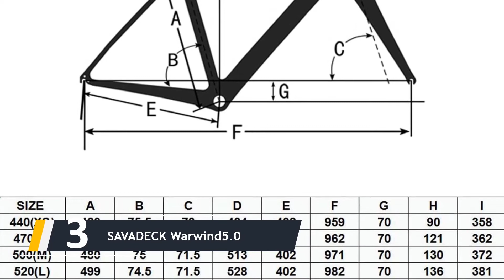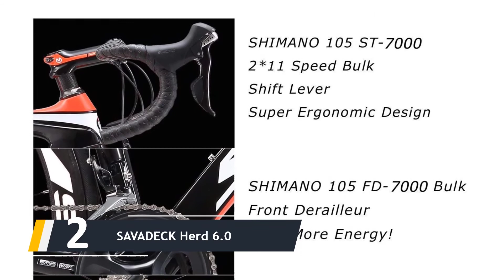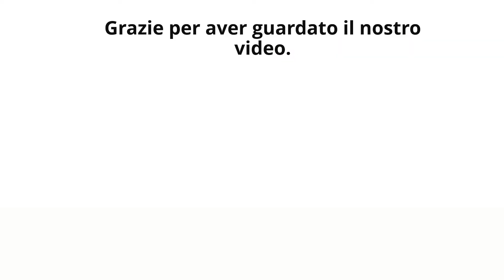Migliori Bici Da Corsa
IL 5: Migliori Bici Da Corsa

1. Bianchi Inifinito countervail QR

2. SAVADECK Herd 6.0 700C Bici

3. SAVADECK Warwind5.0 700C Bici

4. PINARELLO Bicicletta da Corsa

5. TREK Emonda SL 5, carbonio